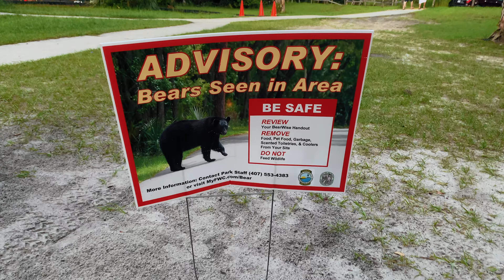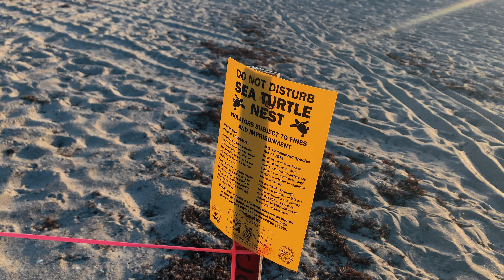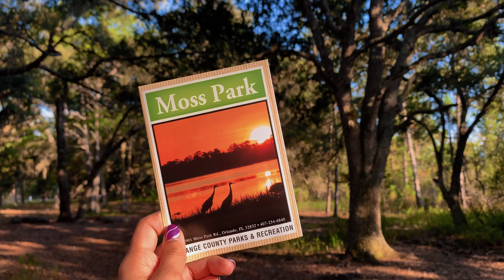Orlando isn't just for Disney... | Orlando Vlog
Welcome to Orlando, Florida - the infamous home of Disney World - but what if I don't want to go to Disney? What can I do in Orlando instead?

I spent a few days in Orlando hitting Cocoa Beach, Wekiwa Springs, and staying at the sweet Oasis Resort (complete with a water slide, lazy river, and wave pool! Definitely a family-friendly option to avoid the crazy Disney prices).

One of my favorite side excursions was checking out the original Ron Jon's Surf Shop at Cocoa Beach because I got a super cute new swimsuit and I can finally say I am the proud owner of a Ron Jon's sticker!

Wekiwa Springs was also a highlight of the trip! We saw turtles, an alligator, and even a bear. in FLORIDA! I did not know there were bears that far south, but it was awesome to see a Black Bear in the wild. We went kayaking along the springs and then spent the rest of the time snorkeling and swimming in the actual springs section. There is also a really cool nature walk that you don't want to miss out on!

0:00 Intro
0:17 Wekiva Springs
0:44 Kayaking
1:50 Bear!
2:00 Orlando town/filming
2:25 Cocoa Beach
3:25 Moss Park